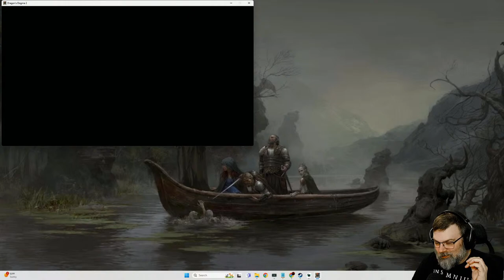The Arisen has Awoken.... Again - Dragon's Dogma 2 (Mage) #9